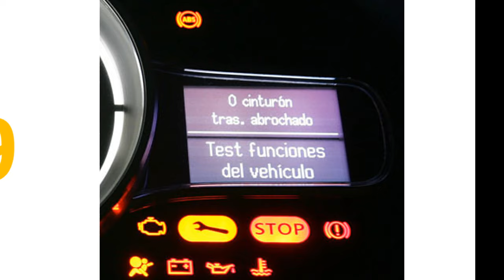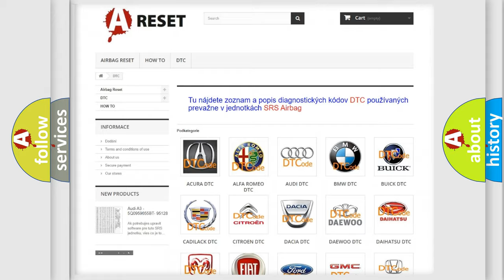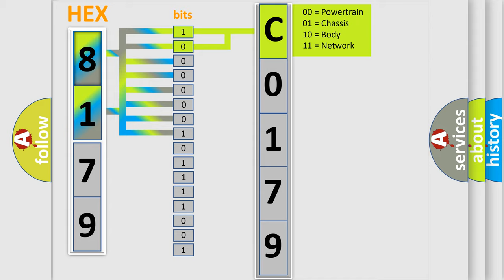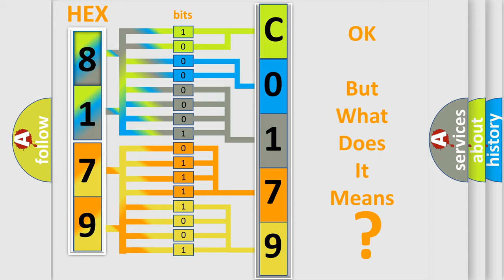DTC Chevrolet C0179-54 Short Explanation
Contents:
0:21 Basic DTC analysis according to OBD2 protocol standard.
1:48 Insight into programming
2:58 A diagnostically understandable description of the Diagnostic Trouble Code
3:05 Basic error definition

Make:
Chevrolet
Code:
C0179 54
Definition:
VVT solenoid A circuit high input
Cause:
Failure Type:
Missing Calibration